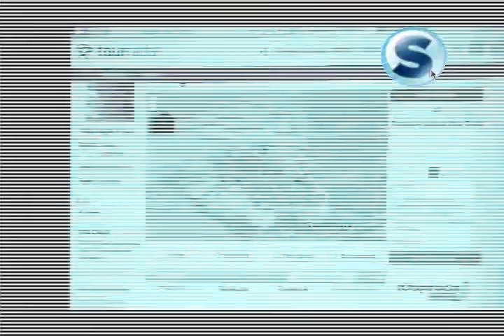Síntesis Televisión Chiapas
Resumen informativo 13 de Febrero del 2013

- Presentan circuito turístico Chiapas nos Une
- MVC inaugura la Escuela Nacional de Protección Civil campus Chiapas